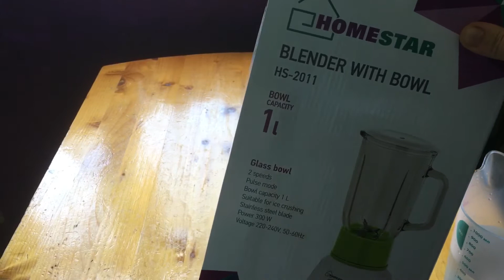Покупка Блендера с чашей Homestar HS-2011. Обзор.